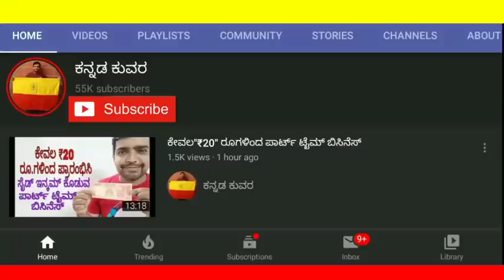Cost cutting in construction: Kannada, ಮನೆ ಕಟ್ಟುವಾಗ ಹಣದ ಉಳಿತಾಯ ಹೇಗೆ?